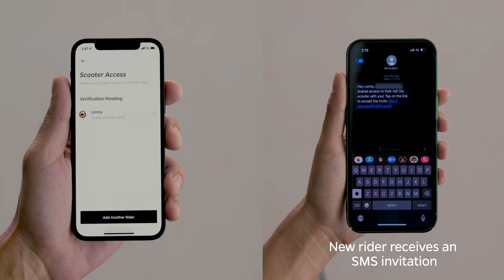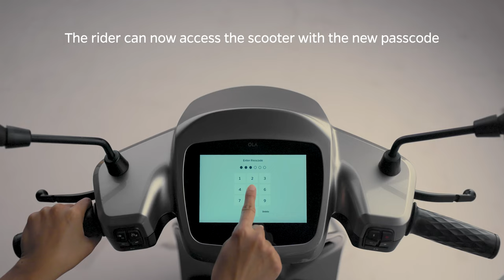How to use Profiles on the Ola Scooter?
Sharing is caring! With this MoveOS3 feature, share your scooter with whoever you like.